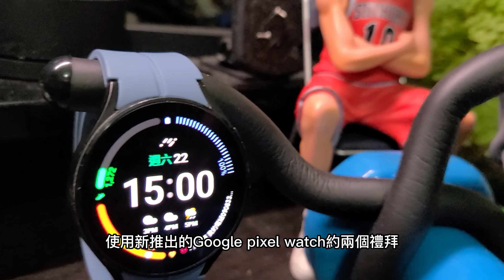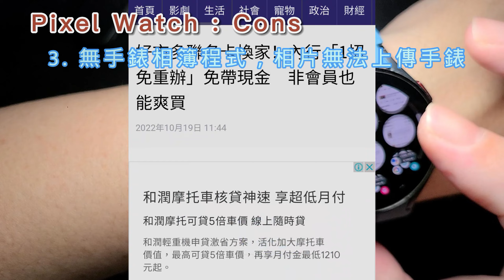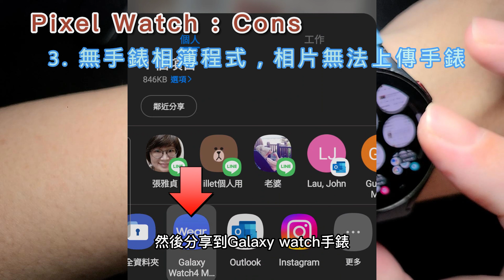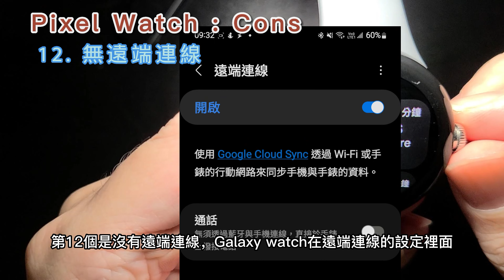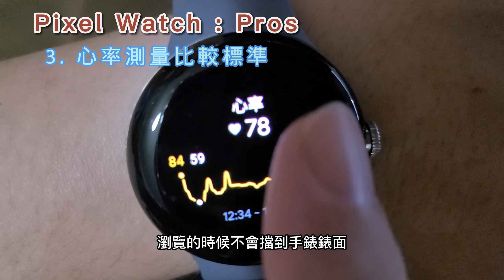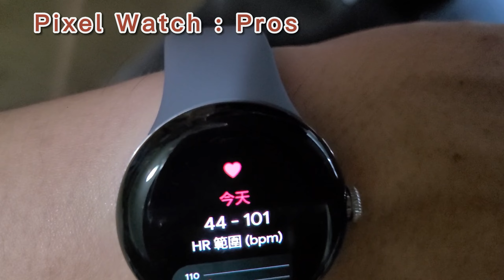Pixel Watch智慧手錶比對Galaxy Wacth4/5- 分享體驗13個不足! 跟4個最愛的功能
使用新推出的Google pixel watch約兩個禮拜，跟使用了1年多的Galaxy watch4比較，確實有很多不足的地方，這個影片收集了13個Pixel Watch 比Galaxy Watch缺少的功能，跟4個Pixel Watch我喜歡的功能，給有興趣這兩隻手錶的人參考!

0:00 Intro簡介
0:26 PixelWatch不足 X 13
7:58 PixelWatch喜歡 X 4

Google Pixel Watch智慧型手錶
三星 Galaxy Watch 4 經典 46 公釐(LTE)
三星 Galaxy Watch 4 經典 42 公釐(LTE)
三星 Galaxy Watch 4 經典 46 公釐(藍牙)
三星 Galaxy Watch 4 經典 42 公釐(藍牙)
三星 Galaxy Watch 5 40 公釐藍牙智慧型手錶
三星 Galaxy Watch 5 44 公釐藍牙智慧型手錶
三星 Galaxy Watch 5 40 公釐 LTE 智慧型手錶
三星 Galaxy Watch 5 44 公釐 LTE 智慧型手錶
三星 Galaxy Watch 5 Pro 45 公釐藍牙智慧型手錶
三星 Galaxy Watch 5 Pro 45 公釐 LTE 智慧型手錶